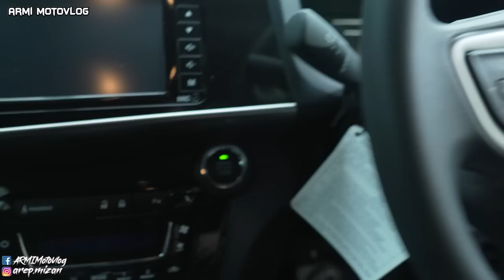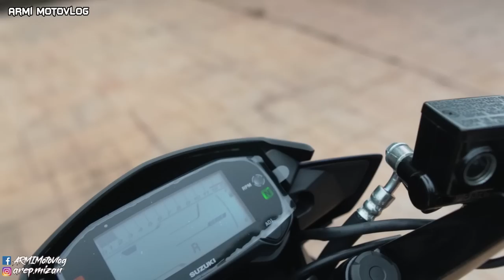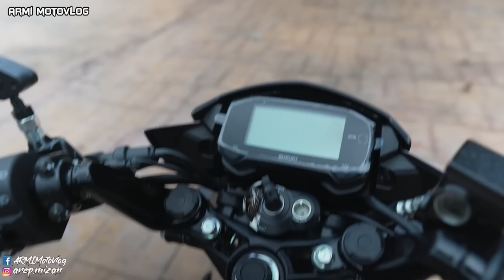MACAM NI RUPANYA RASA BAWAK SUZUKI RAIDER R150 Fi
ONBOARD SUZUKI RAIDER R150 Fi

MOTOVLOG 242 | MACAM NI RUPANYA RASA BAWAK SUZUKI RAIDER R150 Fi

FAQ

NAK BELI BARANG ESPADA YANG AKU PAKAI?

NAK BELI BARANG RK TAKASAGO CHAIN YANG AKU PAKAI

NAK PAKAI PHONE HOLDER MACAM AKU?